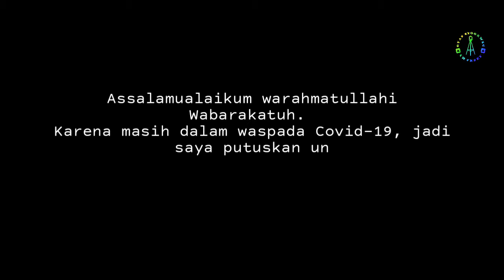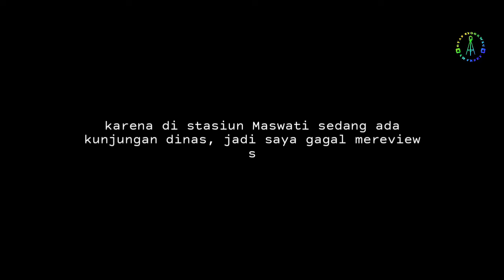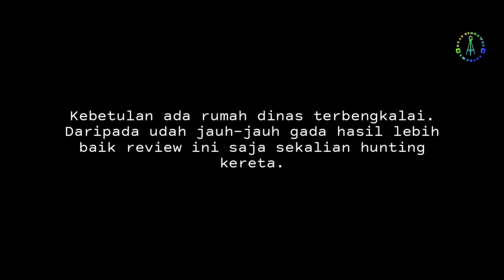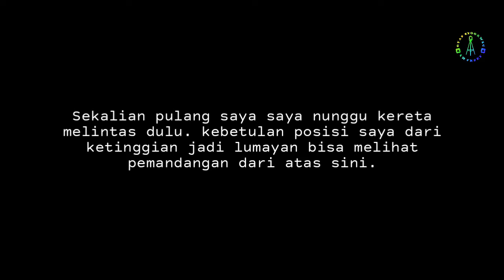MISSION FAILED|| gagal review stasiun kereta api karena ada sesuatu|| walau gagal tetap ngonten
Niatnya pada video kali ingin membahas sejarah tentang stasiun kereta api Maswati. Namun karena kebetulan di stasiun sedang ada kunjungan dinas jadi saya tidak mendapatkan ijin untuk mengambil beberapa video bangunan yang nantinya akan saya bahas sejarahnya. Namun bapak kepala stasiun mengatakan bahwa saya bisa kesini lagi lain hari.